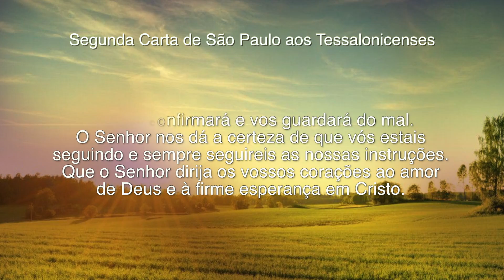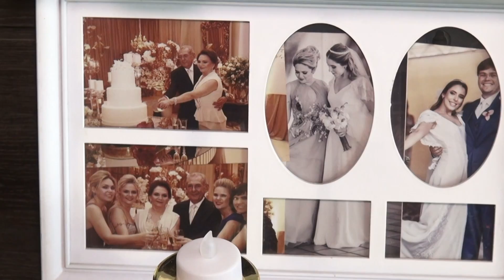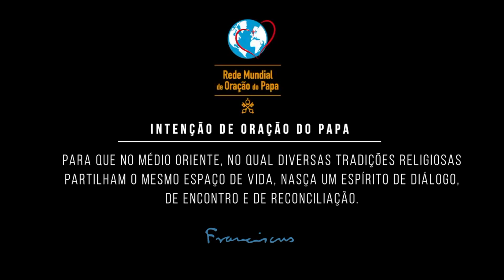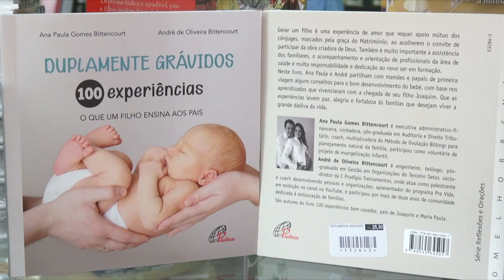Programa Em Tuas Mãos - 10 11 19 - Integra